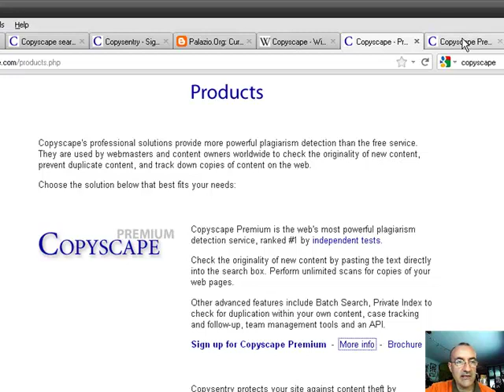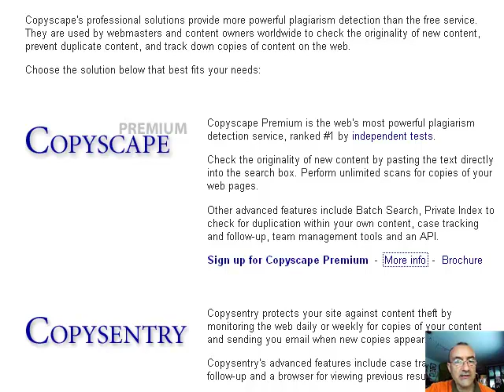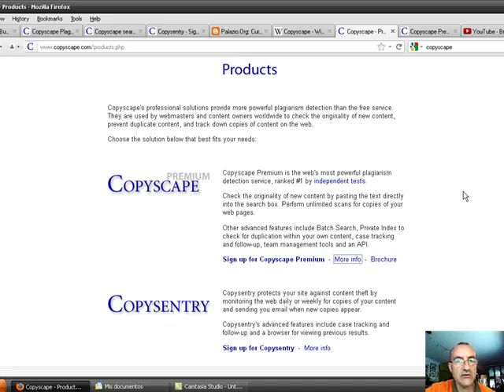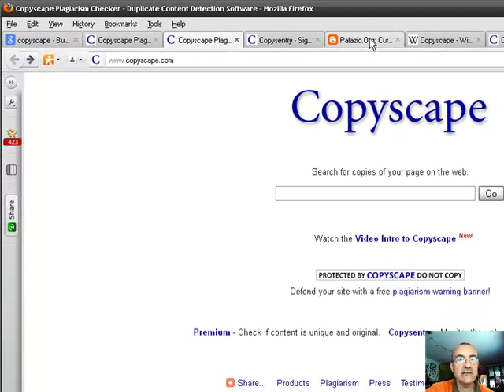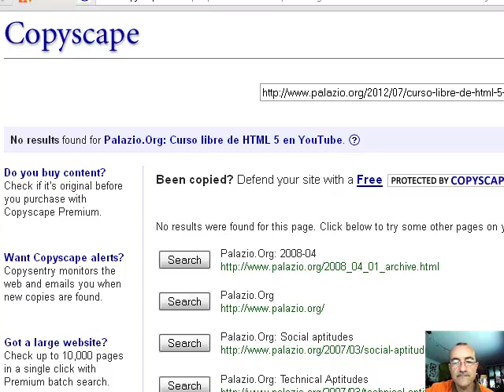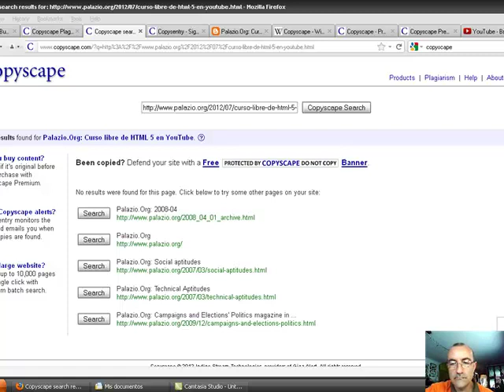COPYSCAPE doaneko web-zerbitzua, plagioak ikusteko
Irakasle eta ikasleentzako erreminta interesgarria. Plagioak edota kopiak nork egin eta noiz esaten digun webgunea.